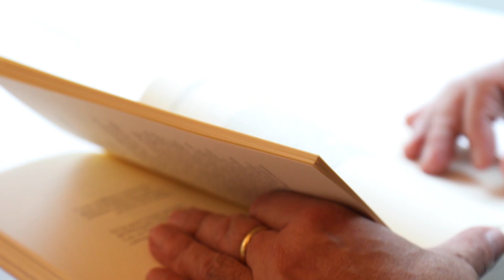Raúl Zurita recita «Guárdame en ti»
Raúl Zurita recita uno de sus poemas, «Guárdame en ti».

Si en los años 70 alguien pensaba que se había acabado el tiempo para la grandeza en la poesía, apareció Raúl Zurita y demostró desde su primer libro, «Purgatorio», que no, que era tan cierto que todo estaba escrito como que todo estaba por escribirse. Y se embarcó en un largo y ambicioso proyecto que tomaría las más altas tradiciones literarias y bíblicas para entrecruzarlas con los infiernos y amores de la devastada biografía del propio autor, así como con la convulsionada y luego lánguida historia del Chile del último medio siglo.

La escritura de Zurita aspira a moverse con la misma fuerza que la naturaleza. Y, como dijera John Ashbery cuando lo leyó por primera vez, "la poesía que emerge es a ratos fría, abrasadora, ácidamente cruel y finalmente liberadora". Esta antología personal no sólo recoge lo mejor de esa producción única, sino que lo presenta con una arquitectura nueva, haciendo de este libro el gran legado de uno de los poetas vivos más deslumbrantes de la lengua castellana.